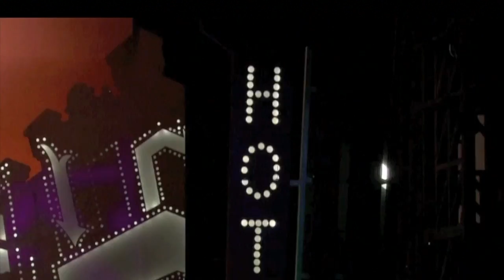Carissa Fiorillo Dance Reel